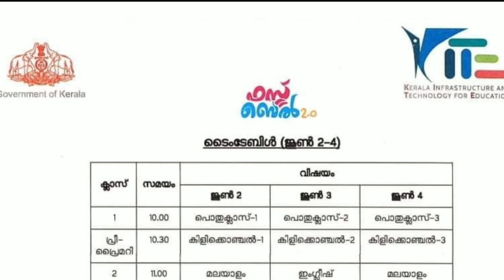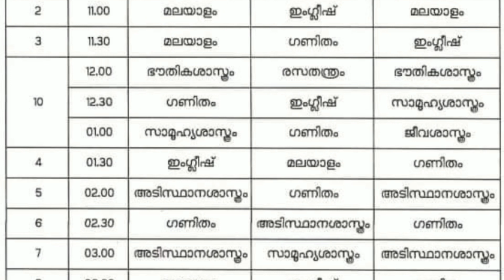itsvicters june 2,3,4 timetable..